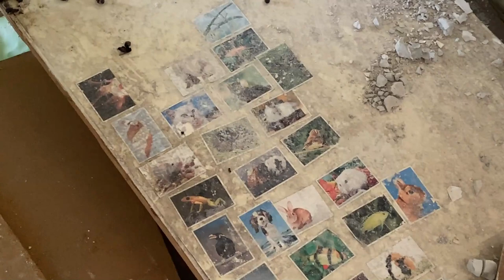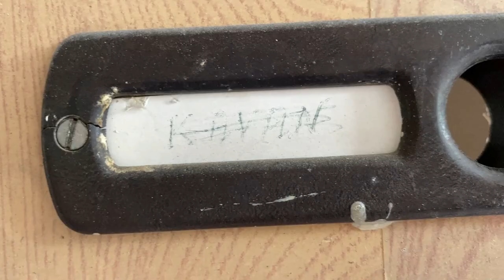Český Černobyl sídlisko Janov v Chomutovsku | Litvínov - Janov | URBEX V ČESKU 🇨🇿